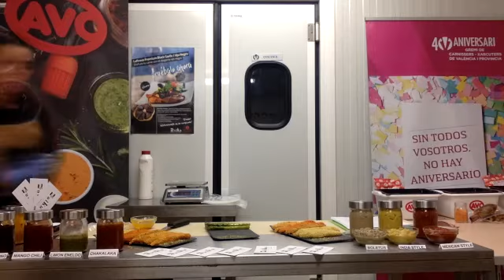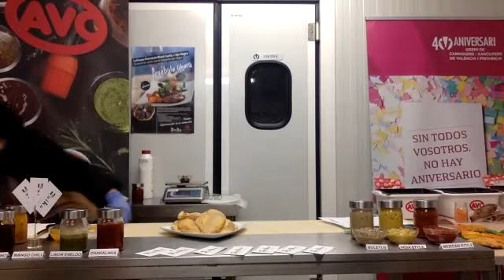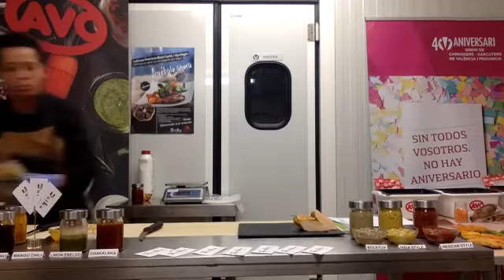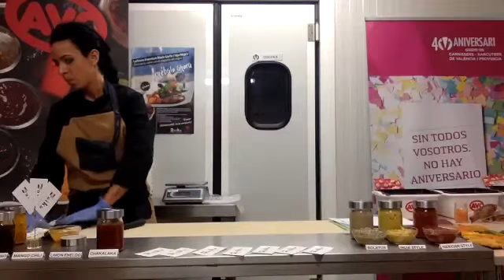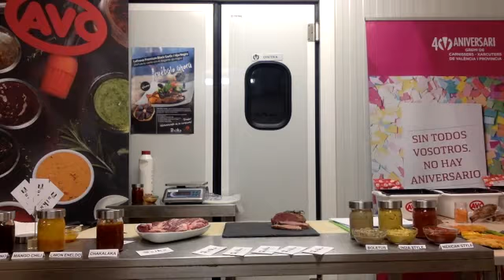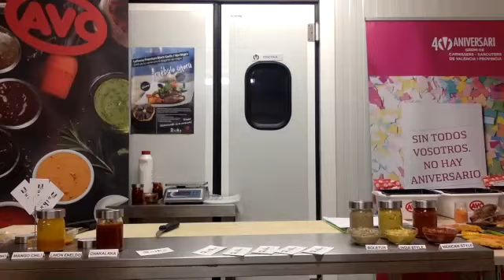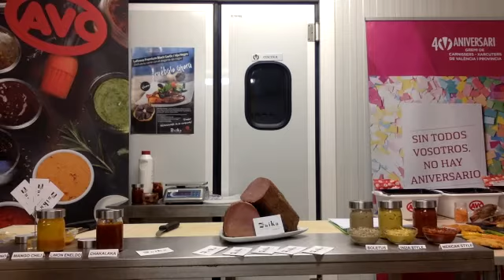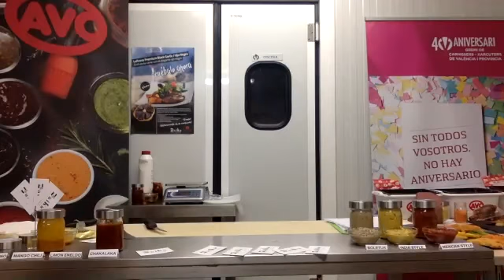WEBINAR SABOR Y TECNOLOGIA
Webinar realizada el 30 de noviembre de 2020 (on line), en colaboración con la empresa AVO.